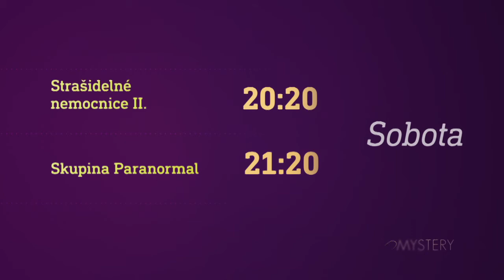Strašidelné nemocnice II. & Skupina Paranormal (6.2.2021 na CS MYSTERY)